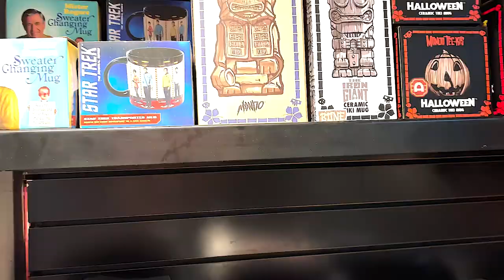I WENT TO SEE THE NEW SCREAM MOVIE | HOUSE OF WAX BAR | VLOG